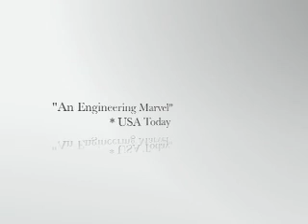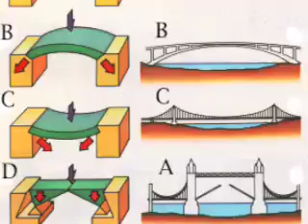Bridge Video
Mason County Central Middle School Students testing bridges . . . . May 2008